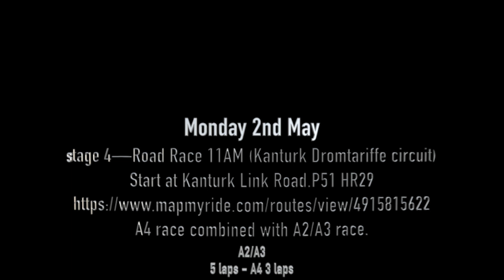Day 3 Kanturk - Dromtarriffe circuit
Monday 2nd May
Stage 4—Road Race 11AM (Kanturk Dromtariffe circuit)
A4 race combined with A2/A3 race, with separate placings for A4s. A4 riders start 5 minutes before A2/A3 riders.